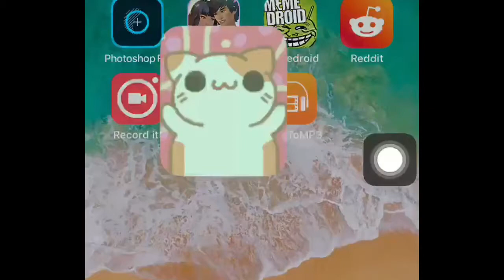KleptoCats 2 🐱✌️MiniGames and cat overlords theory : lets play part 2 : games with bb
This is my first time making a gameplay video of Kleptocats 2 so please be gentle with me. I hope you have fun with me talking while trying to play this weird cute game. I also have a theory about this game. I am no MatPat, but this game surely is very suspicious.